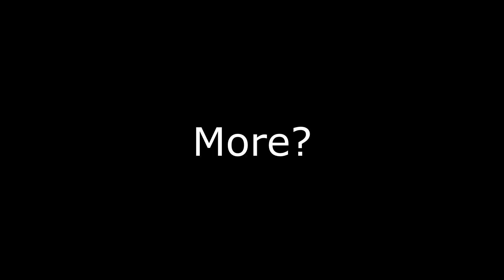"Skyrim Is The Best Soul Game Out There And That's A Fact!!"